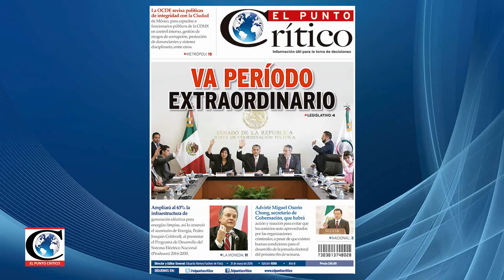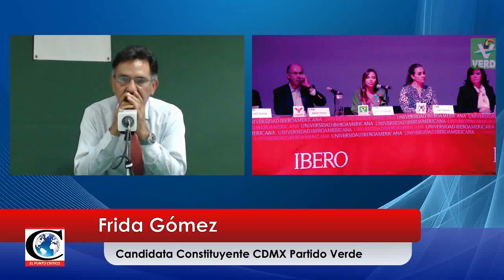"Queremos estar en la Constituyente para representar a las voces que no tienen voz": Frida Gómez